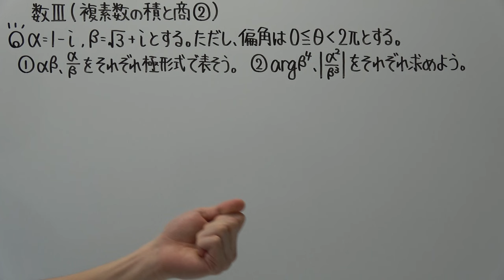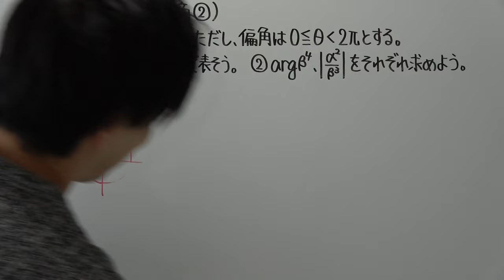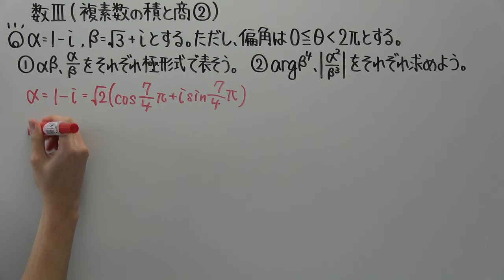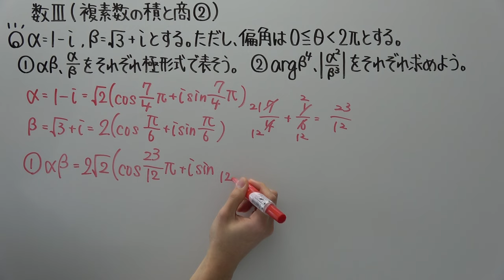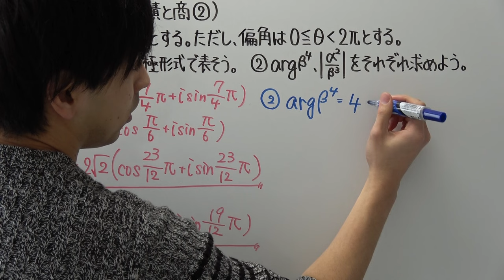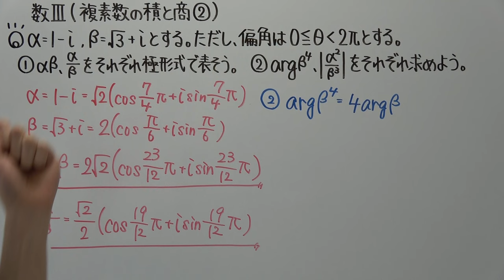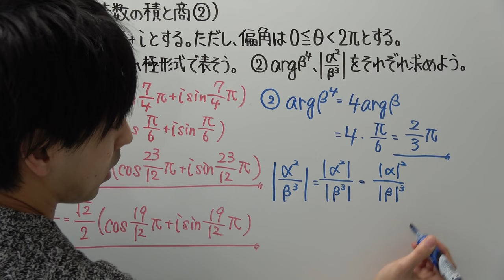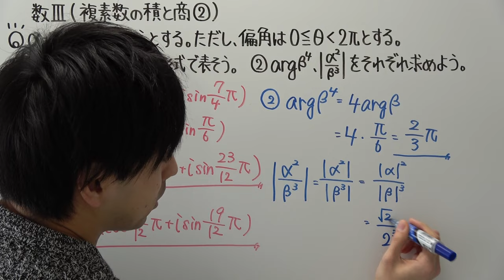【高校数学】数Ⅲ－８ 複素数の積と商②